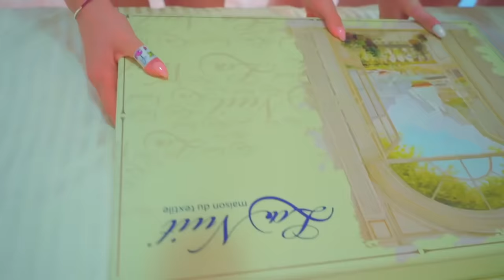Les aventures de Diana et des pom-pom girls ! | Compétition Sportifs à L'école !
Diana et ses amies cheerleaders vont vivre une aventure inoubliable ! Les filles ont été invitées à participer à une compétition sportive pour cheerleaders ! Les filles sont prêtes à partir dire au revoir à leurs petits amis ! Pourquoi les filles font-elles ça à leurs copains ? Jetons un coup d'œil !